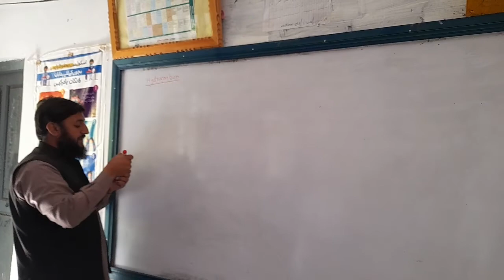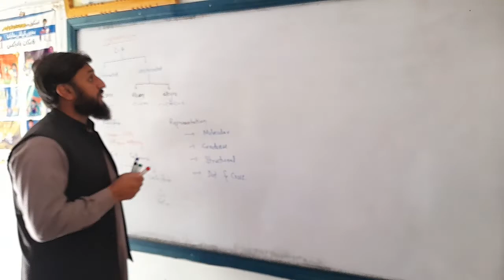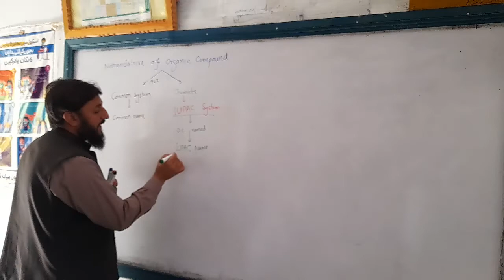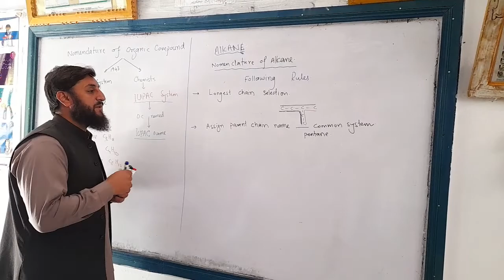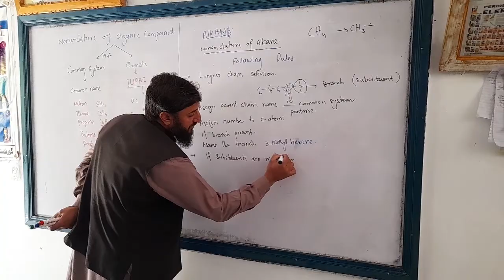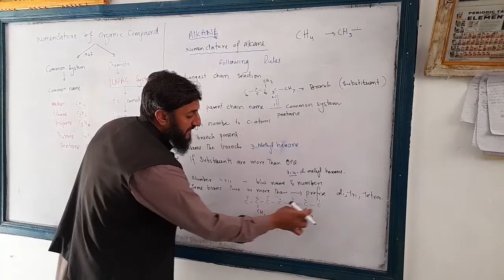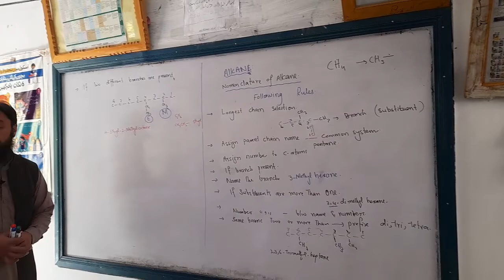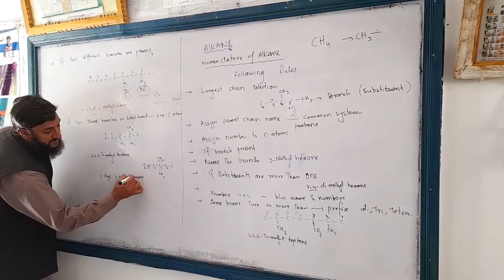Nomenclature of alkane